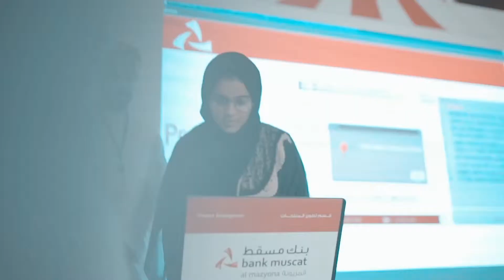احتفالات كرنفال المزيونة في نزوى مع بنك_مسقط!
استعدوا للاستمتاع بكرنفال المزيونة في نزوى، الذي يقدمه لكم بنك_مسقط!

احتفل بالتراث العماني وعرض العادات والفنون والحرف التقليدية في كرنفال المزيونة بنزوى.

استمتع بيوم مليء بالجولات والألعاب والترفيه والأنشطة المثيرة لجميع الأعمار!

إظهار روح العمل الجماعي، وتعزيز الشعور بوحدة المجتمع والكثير من الجوائز والمفاجآت .

 00:00  كرنفال المزيونة في محافظة الداخلية
 00:18  فقرات مميزة، مختلفة وهدايا متنوعة
 00:37  سحوبات وجوائز المزيونة